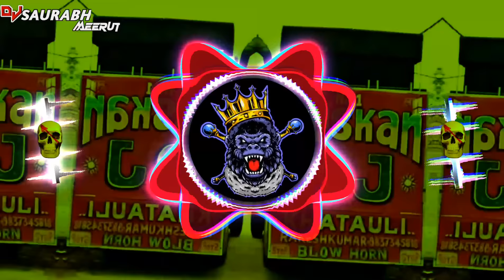Bahu Batase Si 🤣कतई ज़हर🥵[EDM+Trance___Circle+Dialouge+Mix]★DJ Nirmal MeeruT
Bahu Batase Si 🤣कतई ज़हर🥵
[EDM+Trance___Circle+Dialouge+Mix]★
DJ Nirmal MeeruT

[EDM+Trance___Circle+Dialouge+Mix]★
DJ Nirmal MeeruT